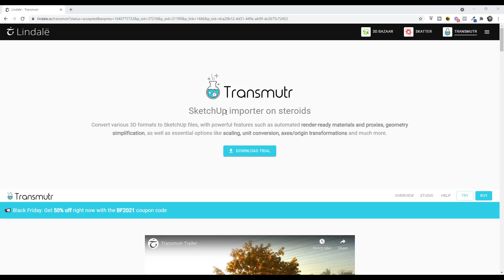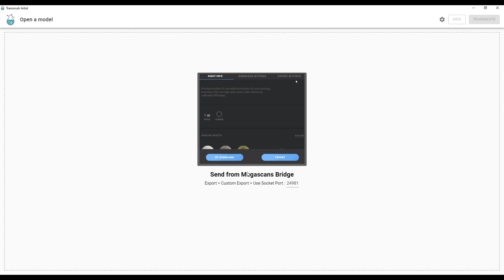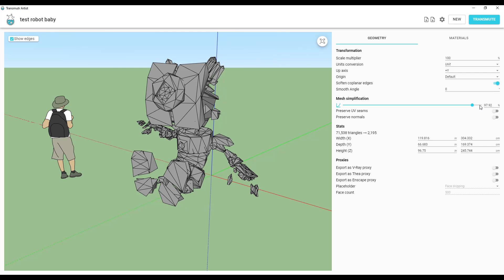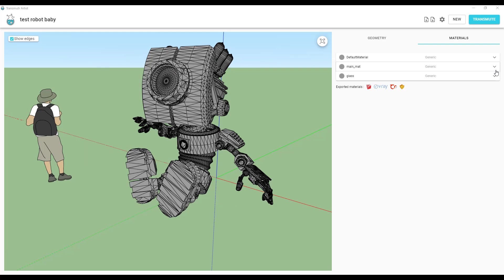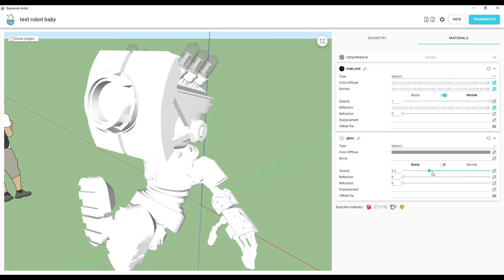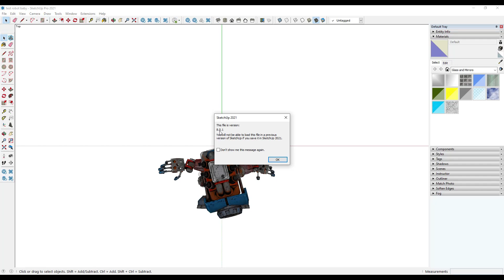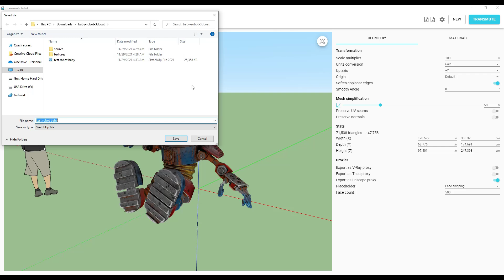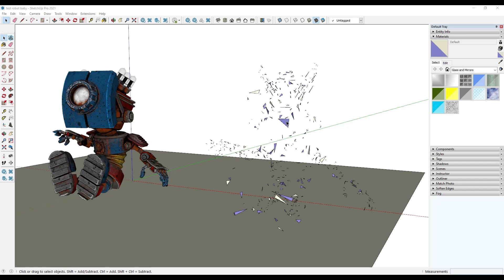Import External Models to SketchUp with TRANSMUTR! (FBX, OBJ, 3DS, etc!)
In this video, we check out the extension Transmutr - a tool designed to import external 3d model formats into SketchUp! Set up materials, create proxies for rendering programs, reduce geometry, and more!

TIMESTAMPS
0:00 - Introduction
0:34 - Where to download Transmutr
1:31 - Sketchfab Example model credit
1:44 - Importing a model with Transmutr
2:36 - Simplifying Meshes with Transmutr
3:25 - Importing and setting up material maps with Transmutr
5:26 - Saving our model as a full SketchUp model
6:09 - Saving our model as a lightweight proxy model for rendering
7:31 - Where to download Transmutr for SketchUp